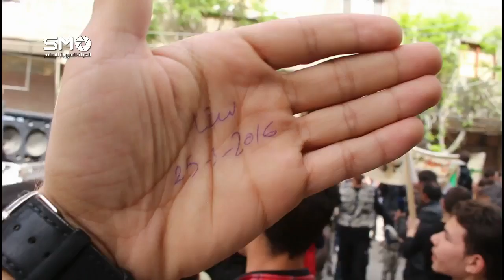سوريا - ريف دمشق : مظاهرة أحرار مدينة سقبا في جمعة ‏الأسد مصنع الإرهاب‬ 25-3-2016